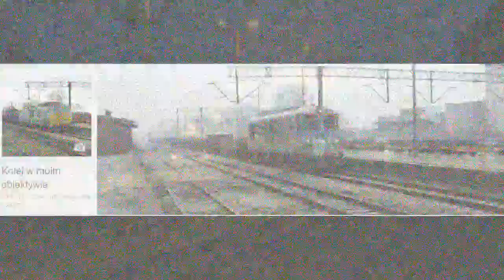[Rail Polska] M62M-003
M62M-003 ze składem wagonów załadowanych tłuczniem w relacji Kamienna Góra - Krzepów przejeżdża przez Ścinawę.